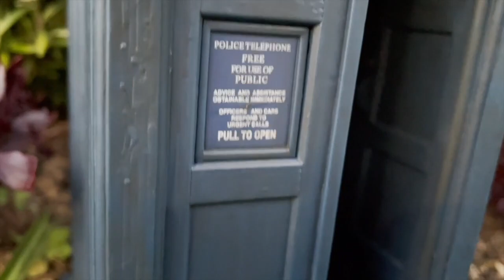The Aftermath 6th Doctor Regeneration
here is something I had in mind of doing its an aftermath 6th doctor regeneration where the 6th doctor regenerates into the 7th doctor, who looks like an older version of the 2nd doctor, I did the research on both the wiki and the Tardis wiki where Micheal Grade wrote a letter to Sydney Newmen who to make to doctor who great again and get the ratings back up, by bringing Pat Trougton to play the role of the 7th doctor, and have one season involving around his doctor and then regenerated at the ending of the season 24 finale and have Trougton's 7th doctor regenerated into a woman. unfortunately the idea was scraped due to Micheal grade threating to cancel the show after 1986 and Trougton's poor health at the time, as Trougton was advice by his doctor to take it easy. but the idea never went away that idea was going to be used for 30th anivarsy where the 7th doctor regenerated back into the 4th doctor but as older man but it was canceled at the last minute due to other actors of the doctor being unhappy with Tom Baker being main lead inacation of the doctor, every one thought that idea was forgotten about until 2022 where the 13th doctor regenerated into the 14th doctor played by David tennant, I guess the BBC asked for RTD to bring back David Tennant as the 14th doctor who looks and dresses similar to the 10th doctor but he is a lot more older looking. any how I wanted to do this and to show you guys where the idea originally came from